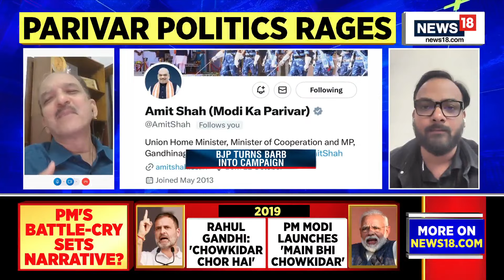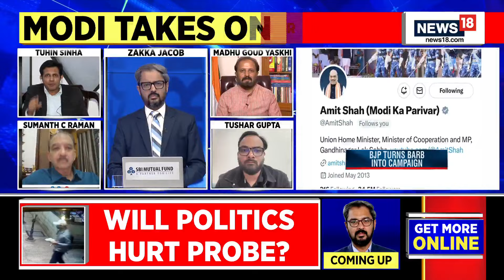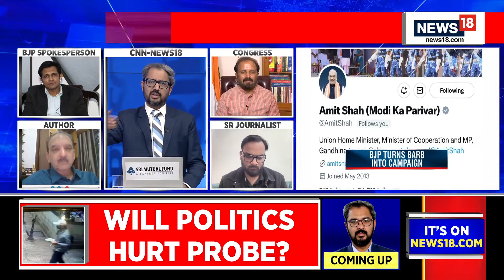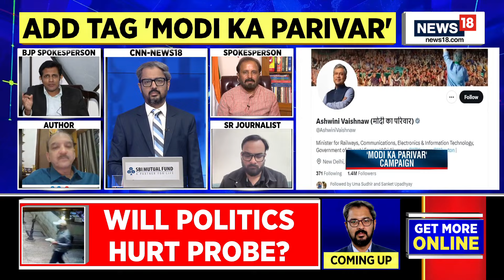PM's "140 Crore People" Reply To Lalu Yadav's "Modi Has No Family" Swipe | English News | News18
Led by Prime Minister Narendra Modi, the BJP today launched the "Modi Ka Parivar" campaign to counter Rashtriya Janata Dal (RJD) patriarch Lalu Yadav's personal attack, in which the veteran leader said the Prime Minister has no family.
"Leaders of the INDI alliance, deeply engrossed in corruption, nepotism and appeasement, are becoming nervous. When I question their 'parivarvad', they say Modi has no family," the Prime Minister said at a rally in Telangana's Adilabad.

n18oc_politics